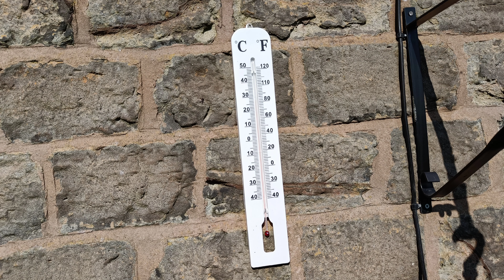OnePlus Nord 2 camera test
Here's a camera test I filmed today in the OnePlus Nord 2 5g, I'm really impressed with this phone.

I hope you enjoy the footage, have a good rest of the weekend.

Nige

Tech Anorak

oneplus nord 2 camera review
Oneplus nord 2 camera
oneplus nord 2 review#oneplus nord 2 unboxing